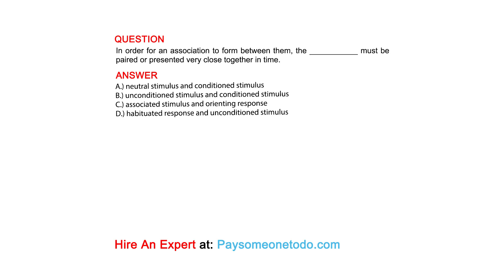In order for an association to form between them, the ___________ must be paired or ...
QUESTION
In order for an association to form between them, the ___________ must be paired or presented very close together in time.

ANSWER
A.) neutral stimulus and conditioned stimulus
B.) unconditioned stimulus and conditioned stimulus
C.) associated stimulus and orienting response
D.) habituated response and unconditioned stimulus